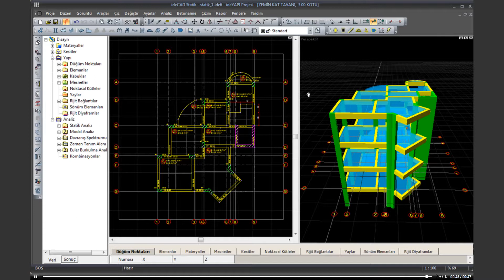ideCAD Statik IDS | Kat Kopyalama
Çelik, betonarme ve karma yapıların aynı program içinde birlikte modellenebildiği, genel amaçlı analiz, tasarım ve çizim programı olan ideCAD Betonarme ile katları olan veya olmayan, katlarda rijit diyaframlı, kısmen rijit diyaframlı veya tamamen rijit diyaframsız yapıların hesabı yapılabilir.